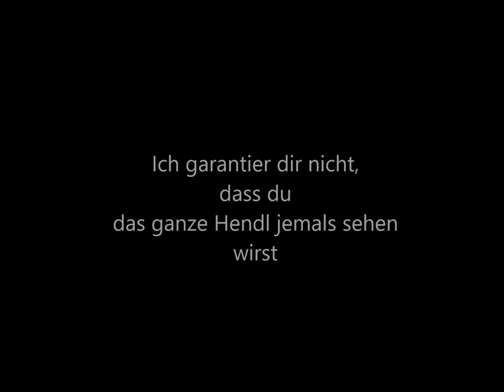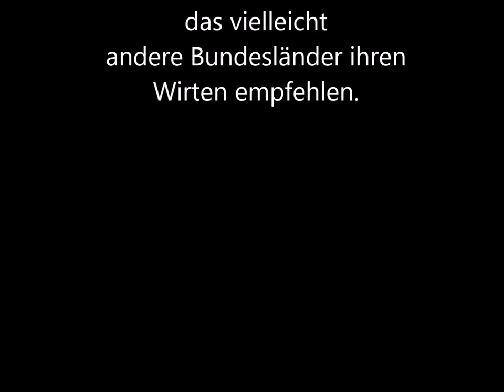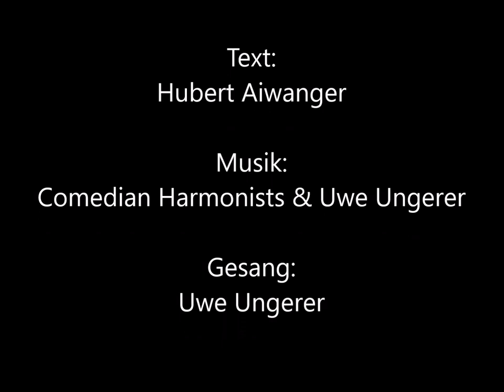Brathendl-Song (mit Lyrics)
Nach dem Hit "Abstandsregeln im Biergarten" jetzt der neueste Hit des erfolgreichen Duos Aiwanger/Ungerer!!!
Der Brathendl-Song
Text: Hubert Aiwanger
Arrangement & Gesang: Uwe Ungerer